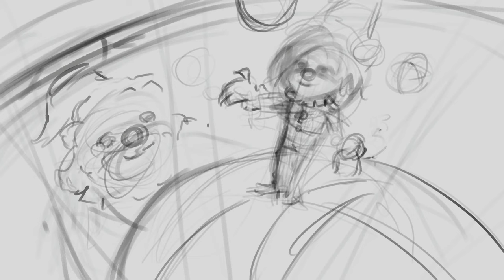Circus Nunu and Willump - Procreate Painting Process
Painted another fan splash art for Nunu & Willump from League of Legends :) It's based on a concept drawing by Stoepkrijtjez, who is a member of the Nunu-mains Discord Server! You can find his concept on my Artstaton post.
I hope you enjoy my work :)